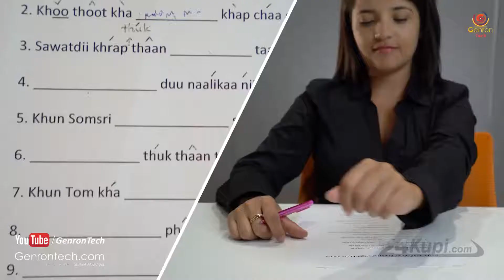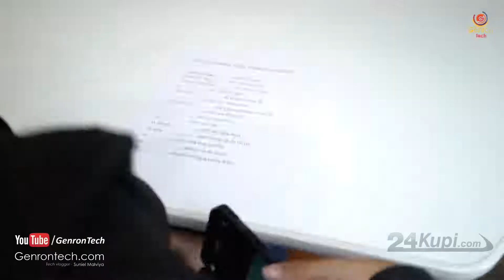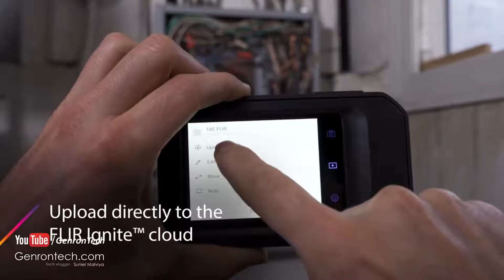6 EXAM CHEATING GADGETS IN INDIA | Exam Cheating Gadgets in Amazon | Exam Cheating Devices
◀ Purchase Link of Exam Cheating Gadgets ▶

💗 Live Stream Wifi button

💗 Light Watch For Exam cheat

💗 OxyLED Motion Sensor Light

💗 Thermal Camera